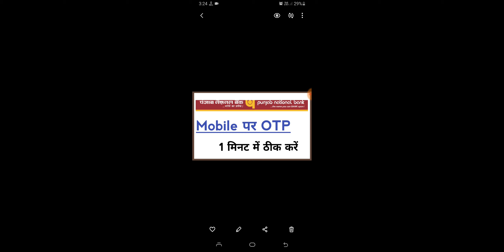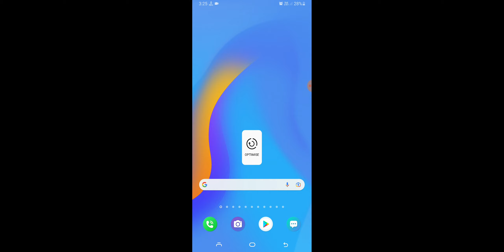Punjab National Bank OTP Nahi Aa Raha Hai Kya Kare| How To Fix OTP Not Received PNB Bank 2022